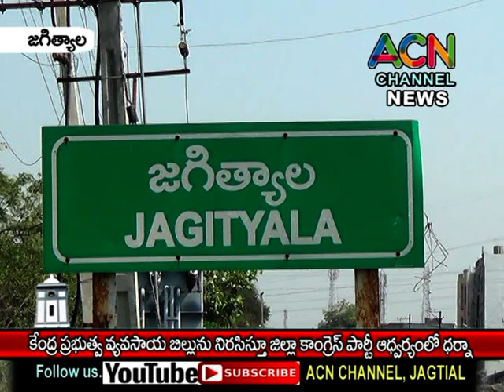జగిత్యాల : కేంద్ర ప్రభుత్వవ్యవసాయ బిల్లును నిరసిస్తూ ఎమ్మెల్సీ జీవన్ రెడ్డి ఆధ్వర్యంలో ధర్నా